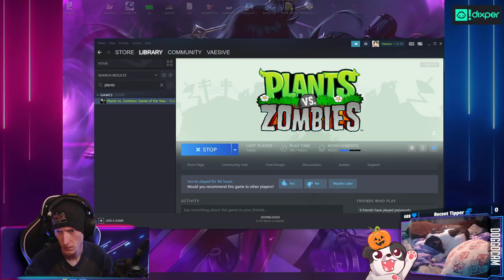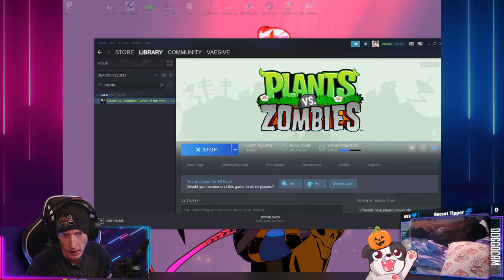A Classic Favorite! | Plants vs. Zombies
BioShock 2 DLC was a bust so decided to round out stream with an favorite classic!